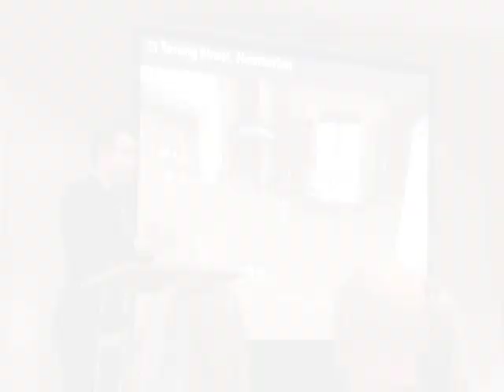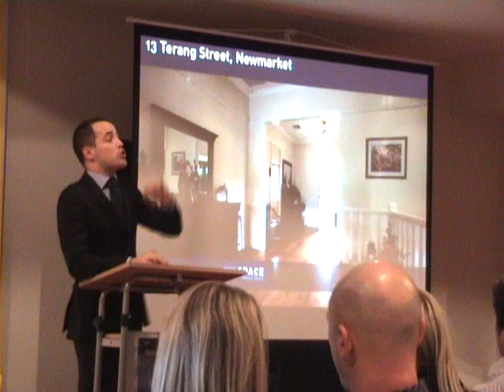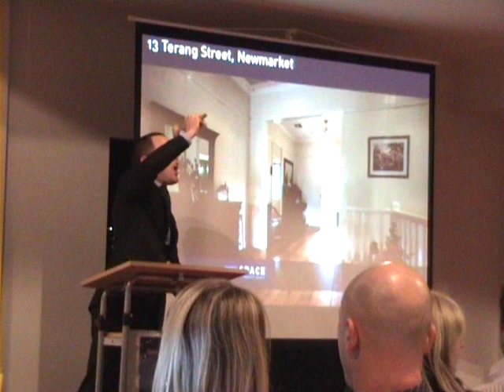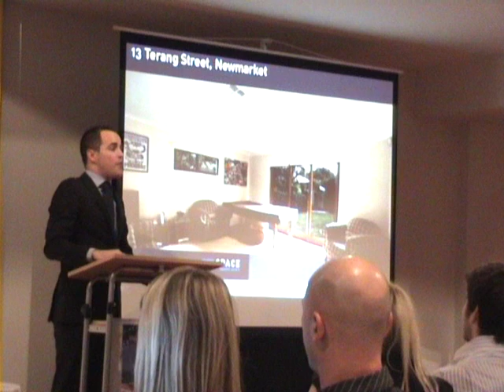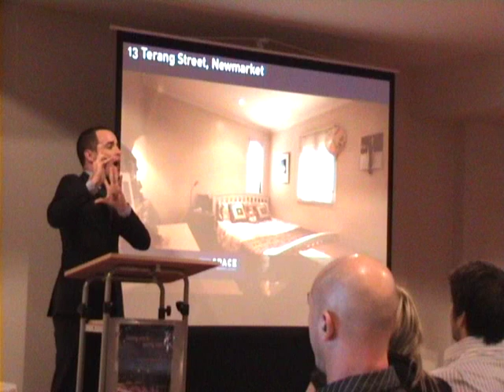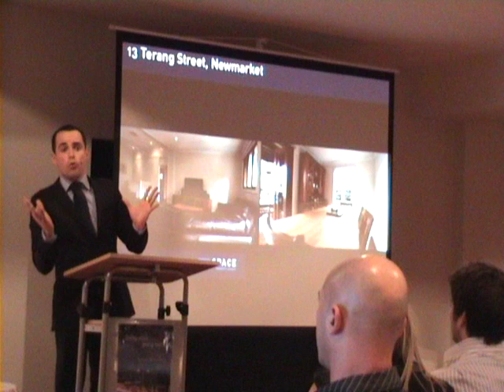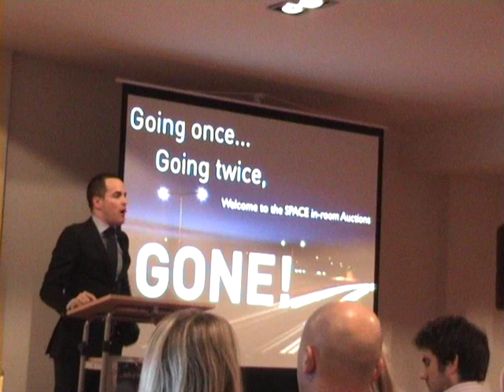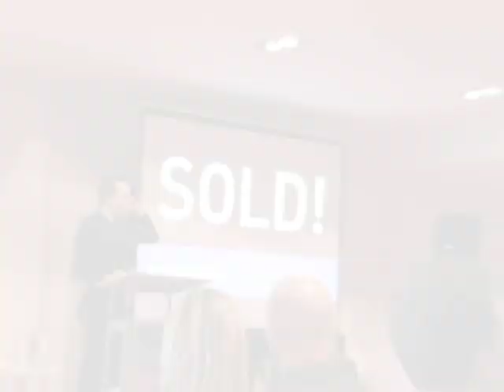13 Terang Street, Newmarket - Marketed by Nicole Devine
SOLD UNDER THE HAMMER!